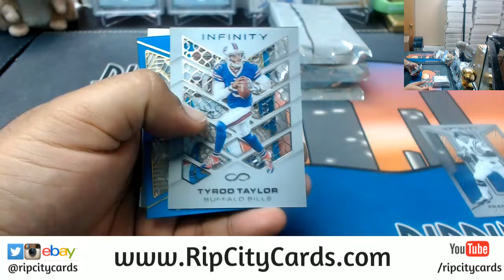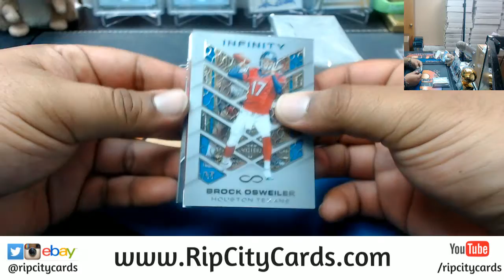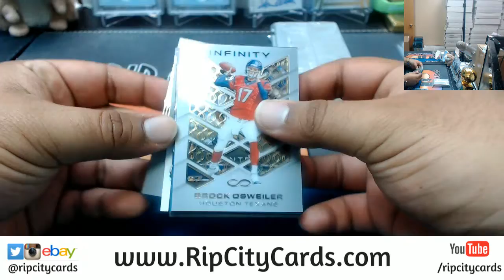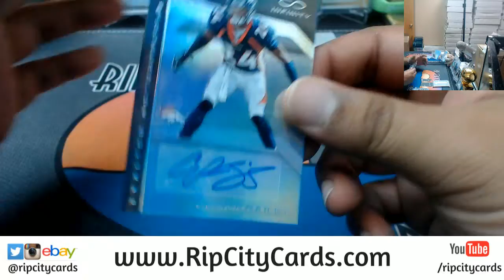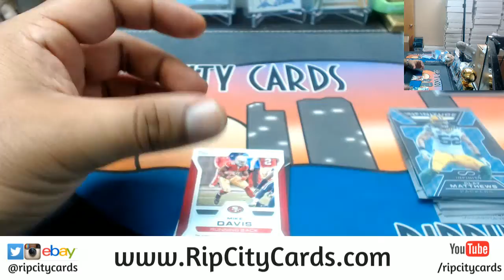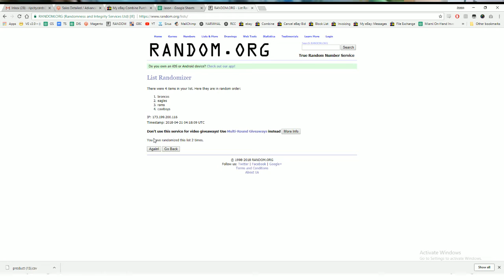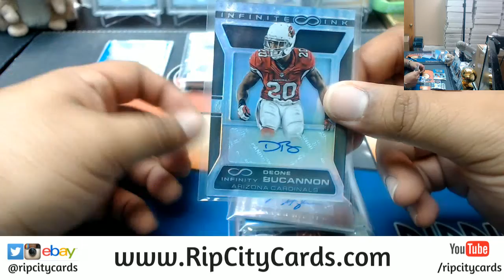2016 Infinity Football 5 Box #38 eBay